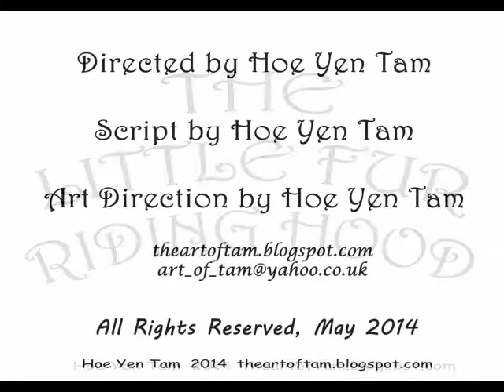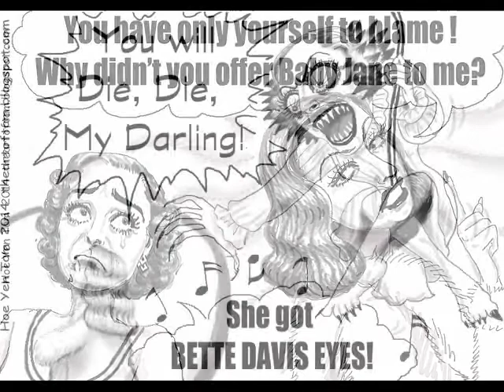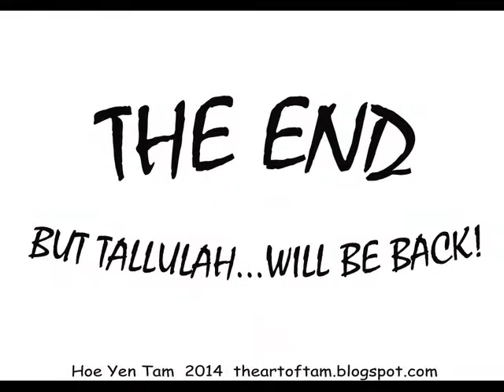LITTLE FUR RIDING HOOD starring Tallulah Bankhead, Joan Crawford and Bette Davis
A comic on the classic fairy tale with a Hollywood twist, starring the 3 great rival movie stars Tallulah Bankhead as Little Fur Riding Hood, Joan Crawford as Mother, and Bette Davis as Grandmother.